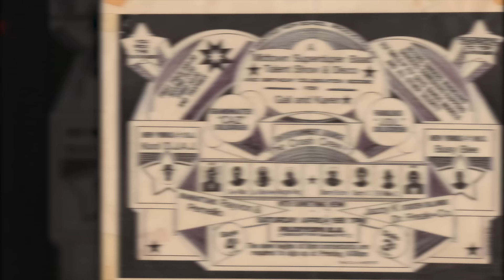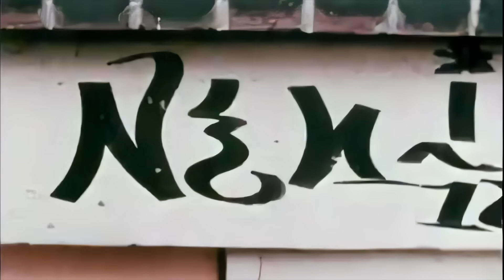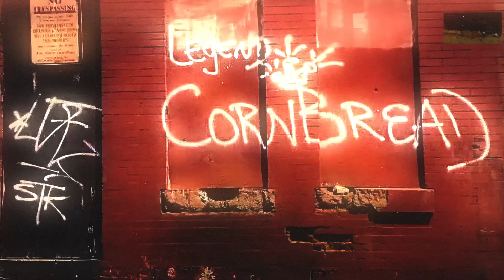The Manosphere Myth